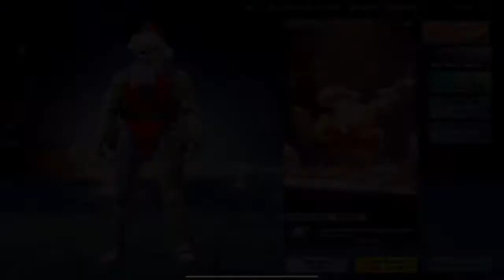Fatal Frag New Robo Santa & Winter Queen Crate Opening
Fatal Frag New Robo Santa Premium Crate Opening.
UC GIVE AWAY SOON ON THE CHANNEL .
FOLLOW STEPS FOR UC GIVE AWAY .
STEP 2 : COMMENT CHARACTER ID